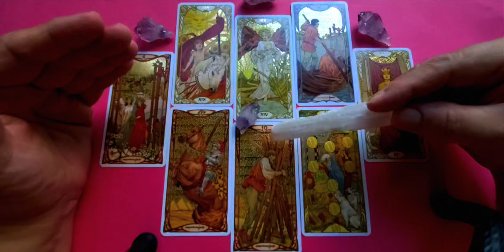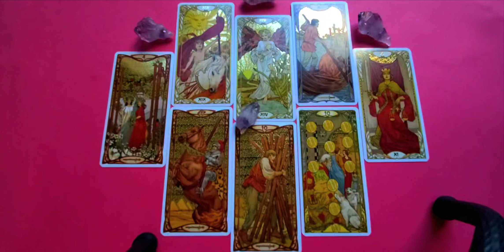Taurus Tarot Love, Romance & Relationship Reading ❤️ for May 2022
Taurus Tarot Reading for May 2022 a Love Romance & Relationship Tarot Read for Taurus Sun, Moon, Rising & Venus The Heart Spread